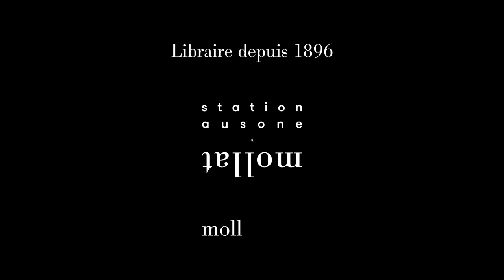Adeline Dieudonné - Bonobo moussaka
Adeline Dieudonné vous présente son ouvrage "Bonobo moussaka". A paraître le 6 mai 2021 aux éditions de l'Iconoclaste.